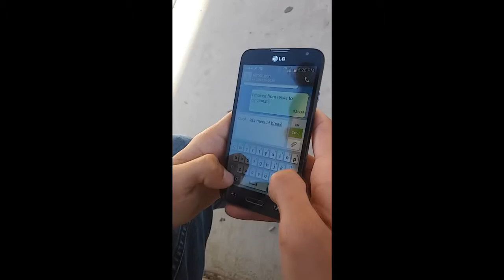Romiette And Julio Movie Trailer